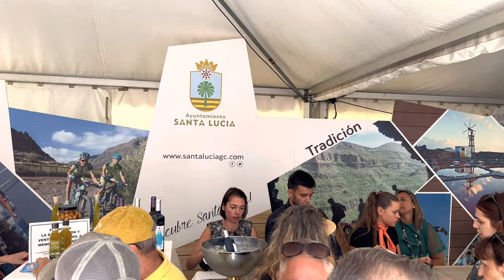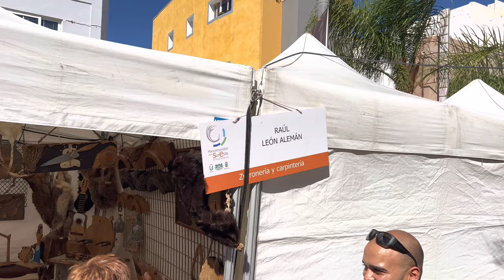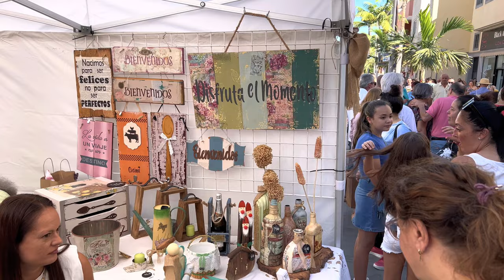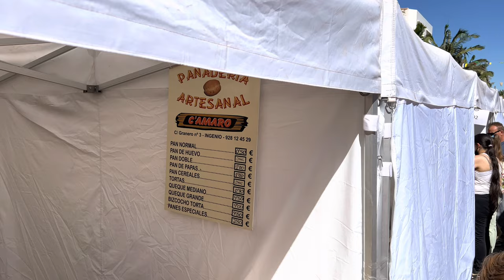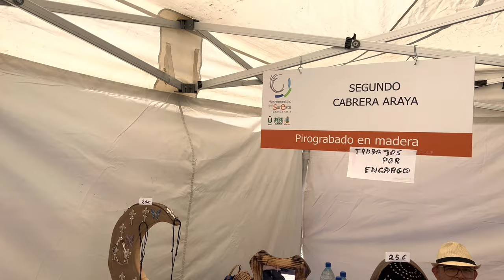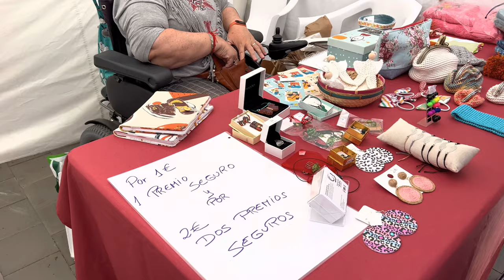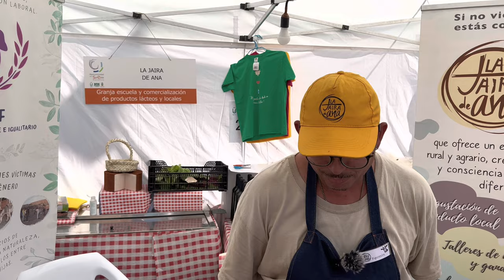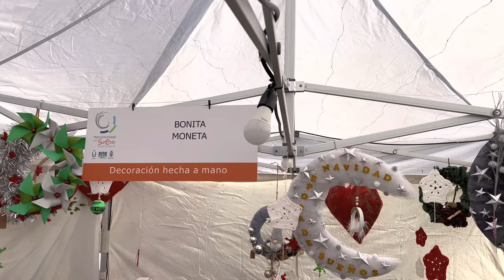💃🏻 Una feria con mucha artesanía y comida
Descubre una de las series más emblemáticas en la ciudad de Vecindario

￼ 🔥 😱 Viajamos con niños a los sitios más populares y turisticos, SIEMPRE AL MEJOR PRECIO.
En este Vlog te compartiremos los mejores TIPS, GUÍAS de viajes y nuestras experiencias, mientras descubres la gastronomía, cultura y los mejores sitios de Canarias 🇮🇨😍 y resto del mundo. 🏝